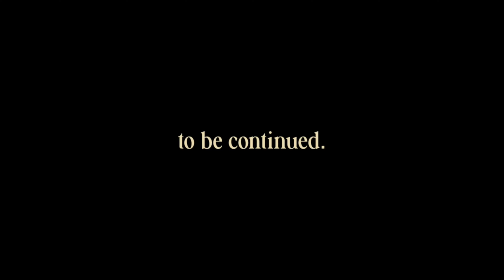Magome-juku, Japan (4K)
Magome-juku is a historical post town situated in the heart of Gifu. It is one of the main stops for the Nakasendo Trail. I was able to experience the guesthouse, traditional foods, and nature trails during my time there. I hope you find this video healing as it did for me.